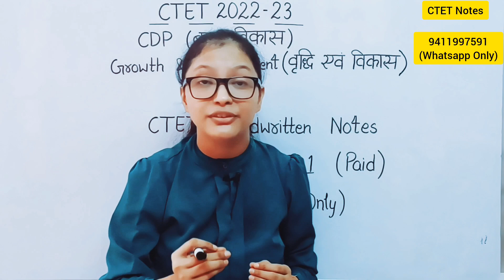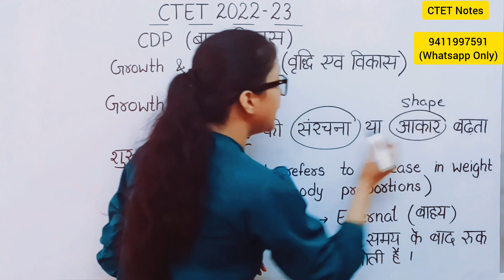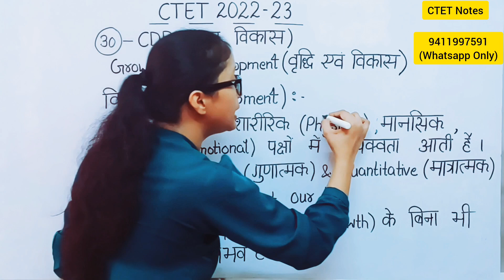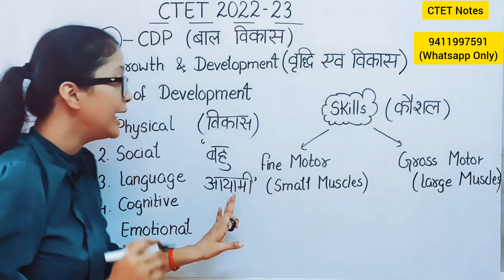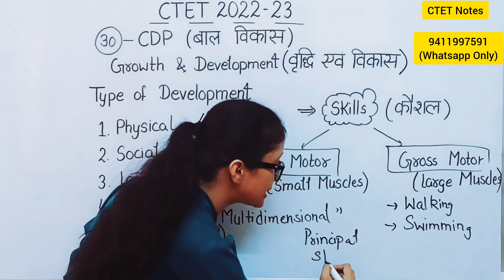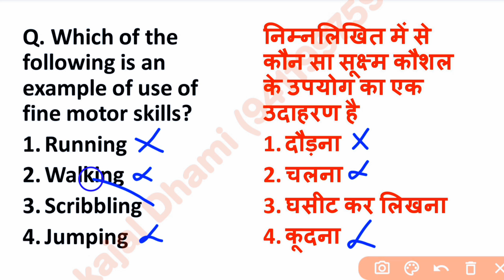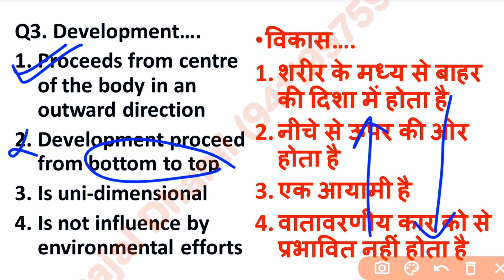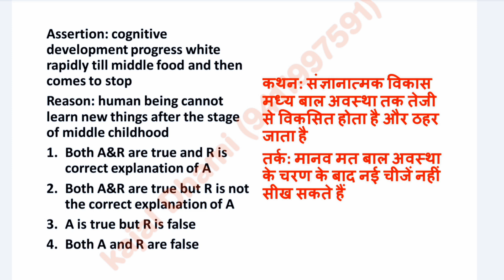CTET 2022 | Growth and Development | Concept of Development | CTET CDP | CTET Preparation